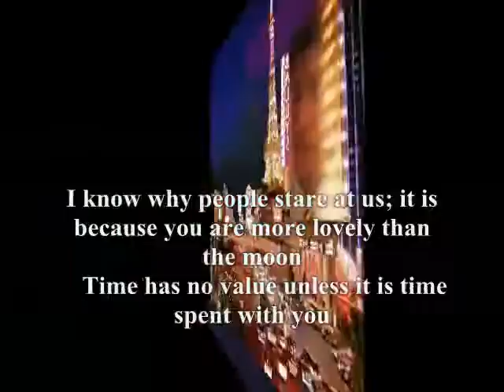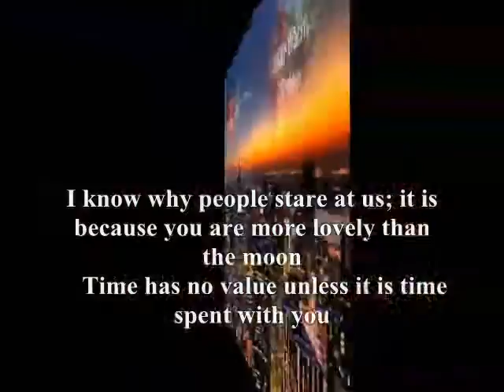people stare at us;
do.
do so
Money is an excellent servant, but the host
very bad.